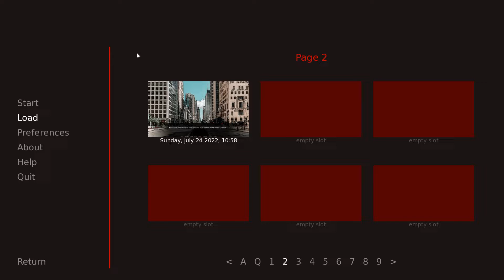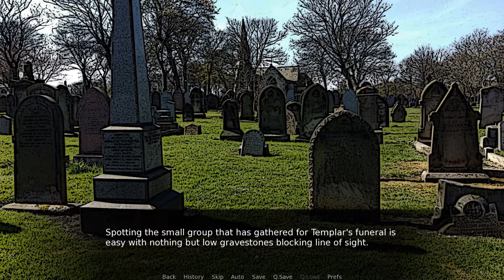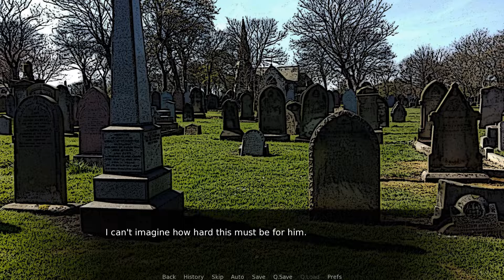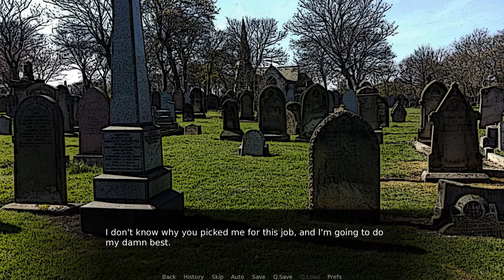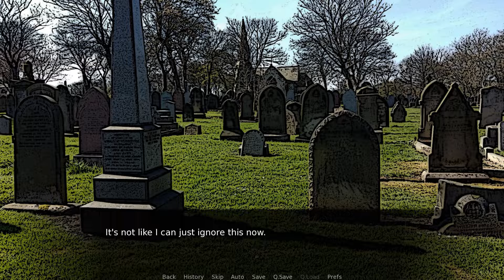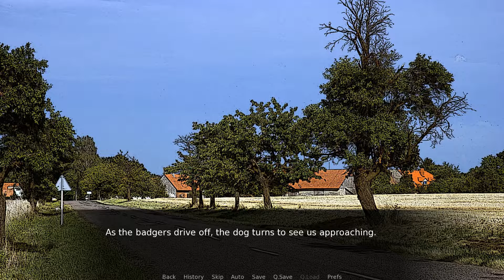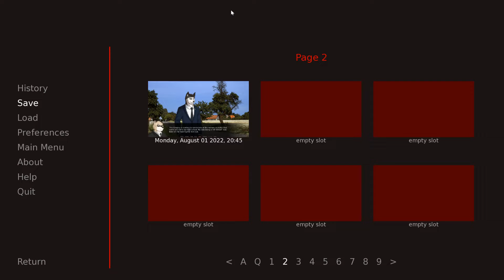Saying Goodbye to Templar- Super Nova| Superfang's Path #3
It's the day of the funeral and Nick takes a ride with Vince and Drank as they head to the cemetery to join Templar's family...

After quite an awkward car ride, Nick has a more heated encounter with Danny, Templar's son.